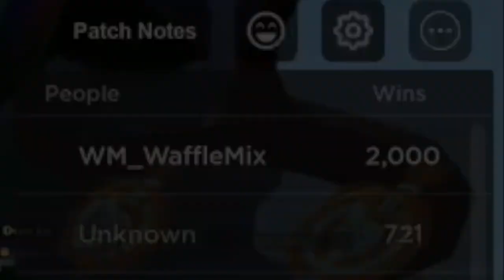My 2000th Bedwars Wins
Ya